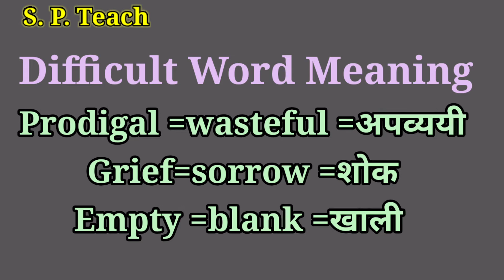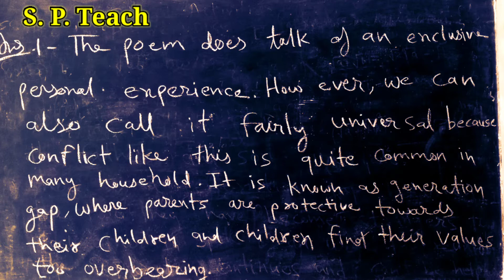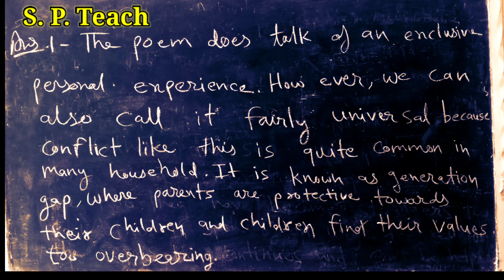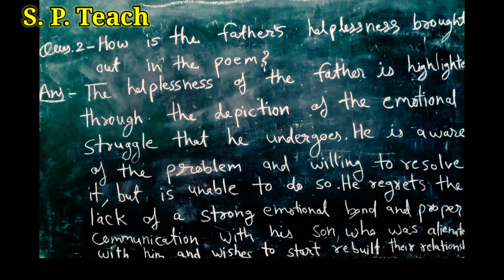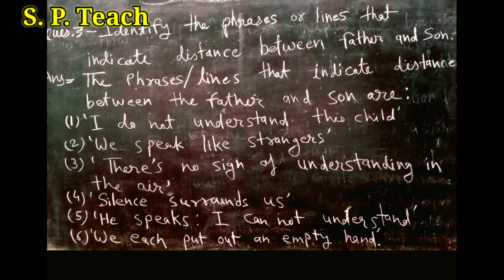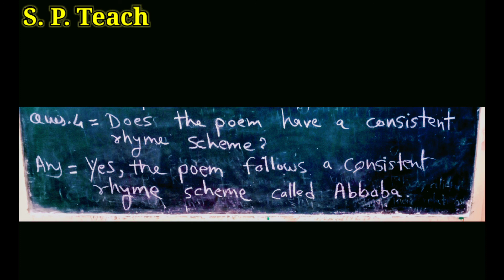March 8, 2021कक्षा 11#English -Poem-Father to Son Questions and Answers Difficult Word meaning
Difficult Word Meaning
by Savitri Prabhakar